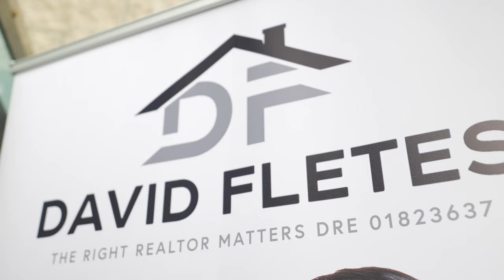Free Christmas Trees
The Right Realtor Matters!

Thank you to the 267 people that came to my Second Annual Pictures with Santa event. I was able to give out 100 all natural Christmas trees and I rejoiced myself every time one of you tagged my in the picture of your decorated tree.

My business is as successful as the experience I offer my clients. My services to you all will always go beyond the sale. Thank you for your continuous support and referrals.

David Fletes
Coldwell Banker West
DRE 01823637